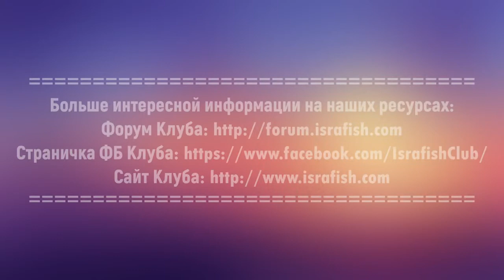ГК 2021, эфиры из секторов, сектор 15, Big Carp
Галилейский Карп 2021, эфиры из секторов,   сектор 15, Big Carp
Fainerman Vladimir, Denis Dorman, Karaev Oleg